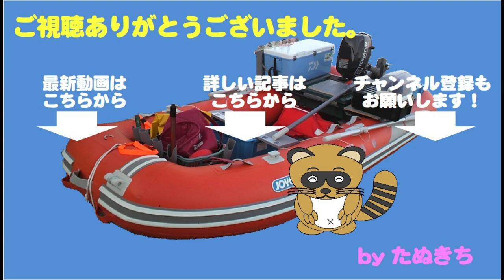海の中はもう春？ジギングで青物！～こんな魚探反応が出たら青物だ！～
今回は沖で青物ジギング

例年3月は雪代の影響で一年で一番厳しいのですが、
その後は青物の接岸や真鯛の乗っ込みと
ボートで最も釣りのしやすい時期を迎えます

まだ厳しいことを覚悟しての出船でしたが、
意外や意外、海の中はもう春！？

魚探反応はモリモリ！
高活性の青物とのファイトを満喫！

ただいろいろあって
柄にもなくキャッチ＆リリース？？